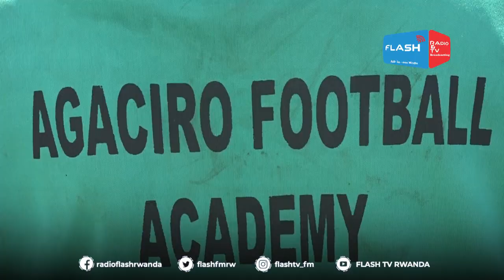DOCUMENTARY:"AGACIRO FOOTBALL ACADEMY" YEREKANYWE MURI CONGRES YA FIFA i KIGALI ARIKO IBAYEHO NABI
Murumuna wa Mukunzi Yanick, uwo kwa Muhadjili na Haruna muri "Agaciro Football Academy"  yerekanwe muri congres ya FIFA ariko nayo ibayeho nabi.